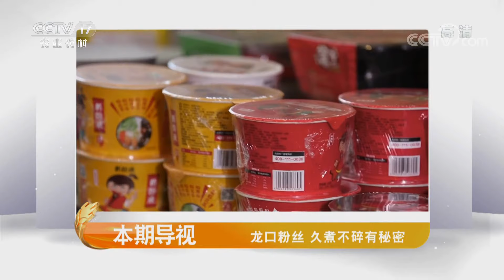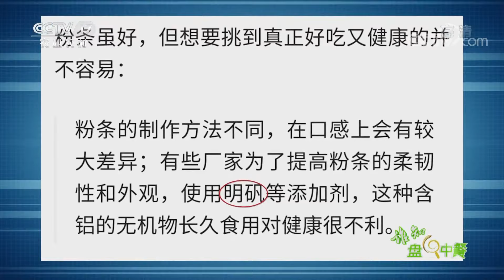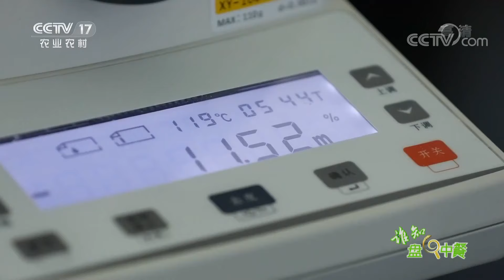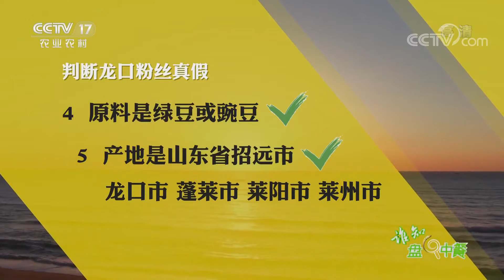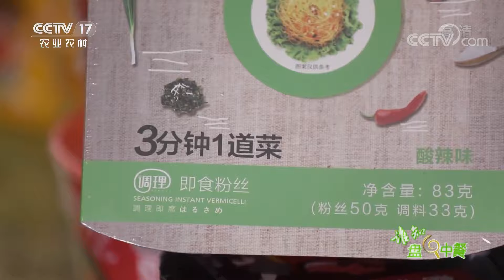《谁知盘中餐》揭开龙口粉丝久煮不碎的秘密 20200602 | CCTV农业